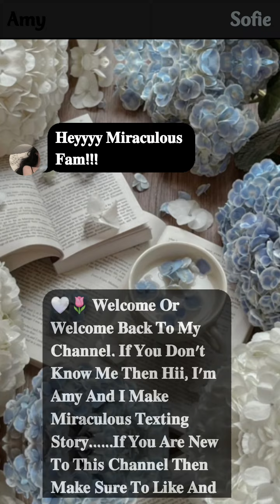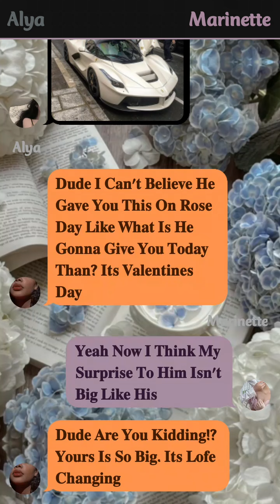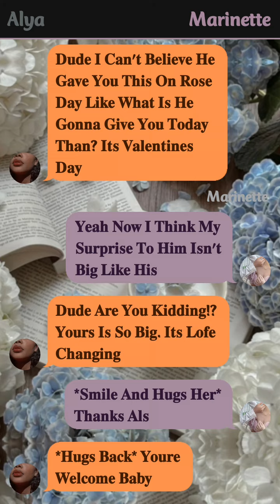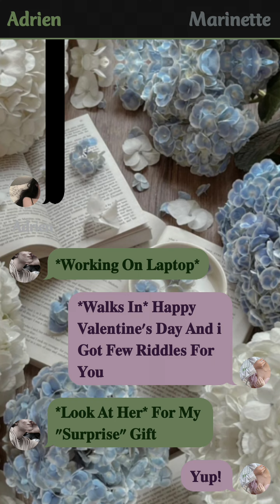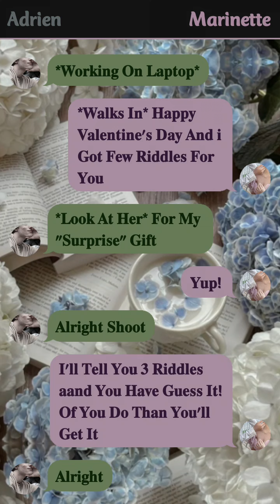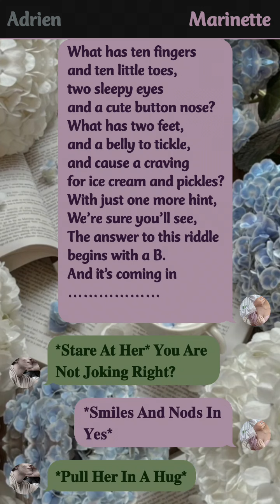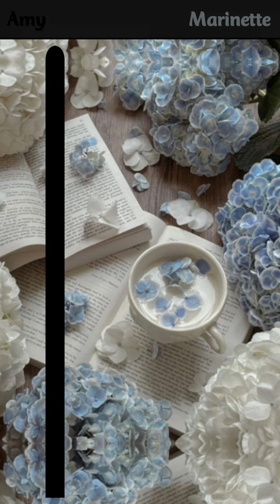When She Gives Huge Suprise To Her Mafia Hubby || Valentine Day || One-Shot ||mlb texting story